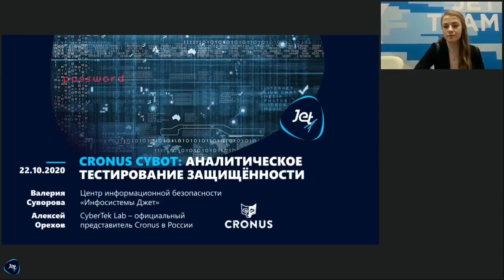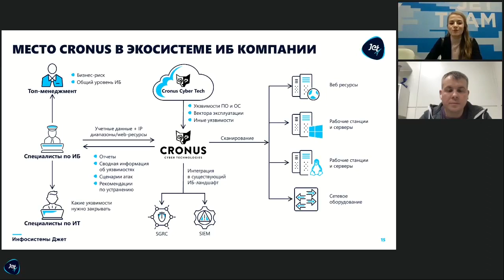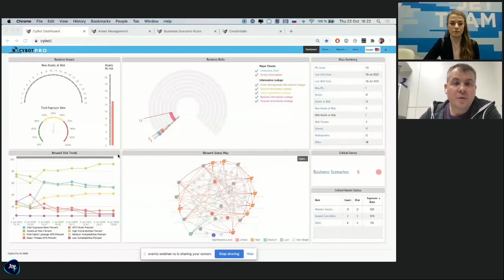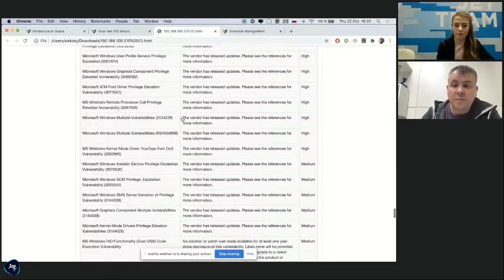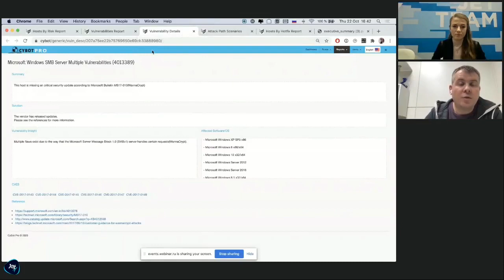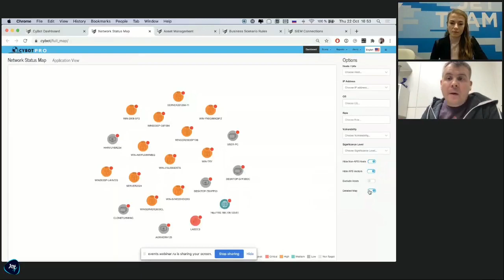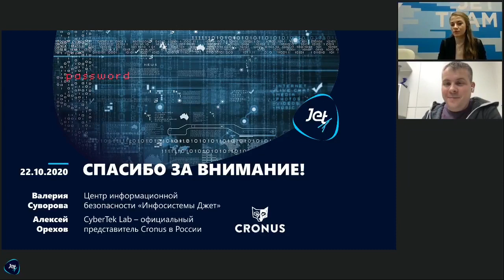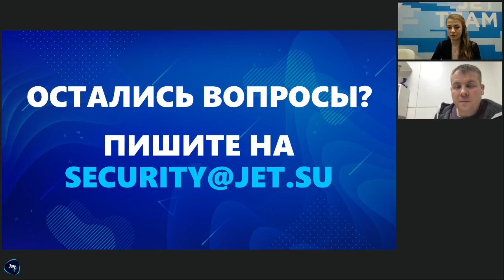Cronus CyBot: аналитическое тестирование защищённости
Решение Cronus CyBot выявляет уязвимости, моделирует варианты развития атак и определяет наиболее критичные недостатки в инфраструктуре, вебе, приложениях, устранение которых повысит безопасность ценных активов компании. На вебинаре были рассмотрены функциональные возможности Cronus CyBot и были даны ответы на вопросы: как работает продукт, какие задачи решает, как использовать результаты работы на практике.

В ходе live-демонстрации решения показаны:
- 5 видов отчетов (сценарии атак, приоритезация хостов и уязвимостей по уровню риска, executive summary для руководства, summary по хосту)
- Результат инвентаризации инфраструктуры (политики AD, end of life OS, outdated OS)
- Конструктор бизнес-процессов
- Процесс настройки задания на сканирование
- Процесс настройки интеграции с SIEM-системой

Спикеры:
- Валерия Суворова, эксперт Центра информационной безопасности, «Инфосистемы Джет»
- Алексей Орехов, генеральный директор, CyberTek Lab